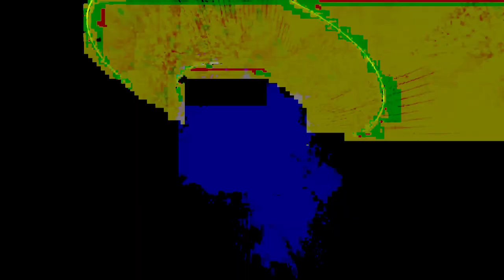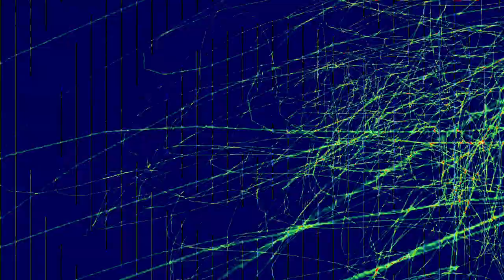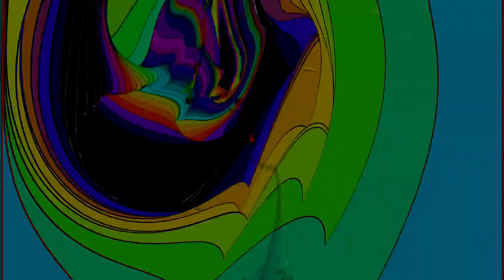[EPILEPSY WARNING] Movie 24 02 19 17h24m13s